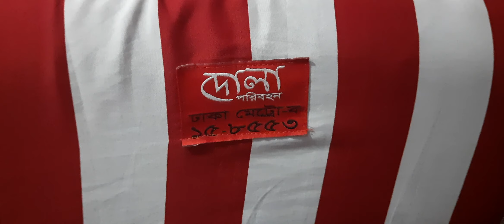ঈদে বাড়ি ফেরার তাড়া।।গুলিস্তান, ঢাকা।।